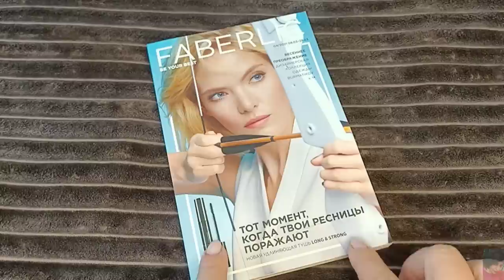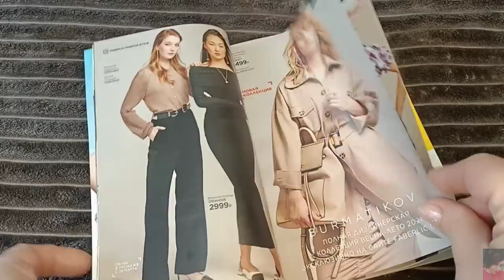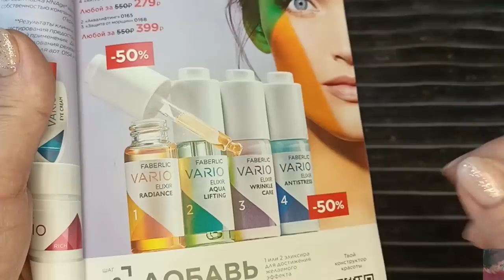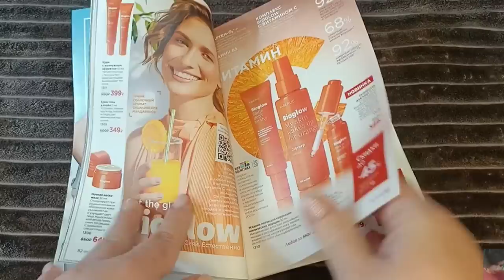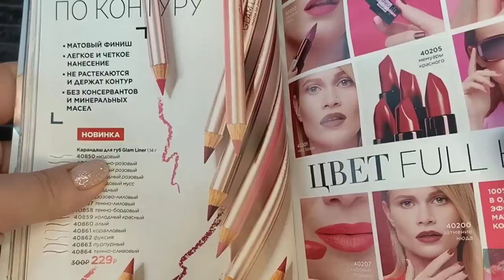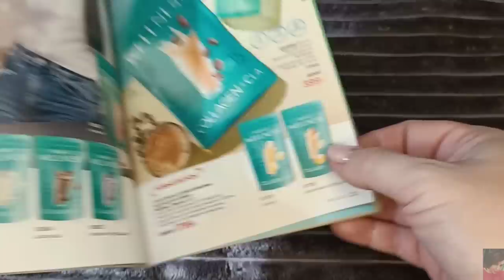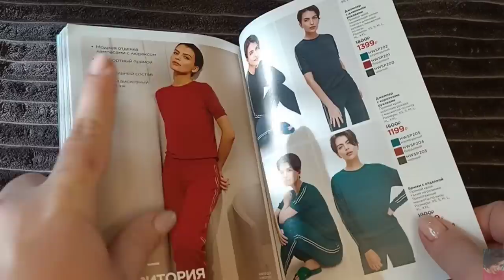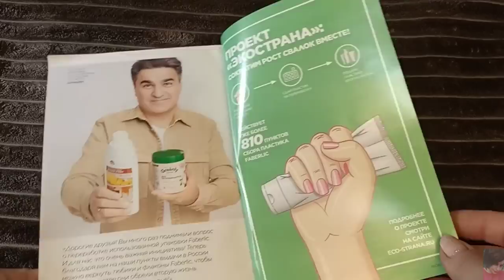❤️ FABERLIC 04 2021 / ЛУЧШИЕ АКЦИИ И ПРЕДЛОЖЕНИЯ КАТАЛОГА / НОВИНКИ / СОВЕТЫ И РЕКОМЕНДАЦИИ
ВСЕМ ПРИВЕТ!!!
В этом видео предлагаю вместе полистать 4 каталог FABERLIC, обсудить самые выгодные акции и цены, план покупок, гид по каталогу, честные отзывы на средства фаберлик, рекомендации, гид по 4 каталогу фаберлик, лучшие крема фаберлик, ужасы фаберлик, косметика фаберлик, новинки фаберлик, что лучше купить в фаберлик, чего лучше не покупать в фаберлик, одежда фаберлик, дом фаберлик, питание и много другое.